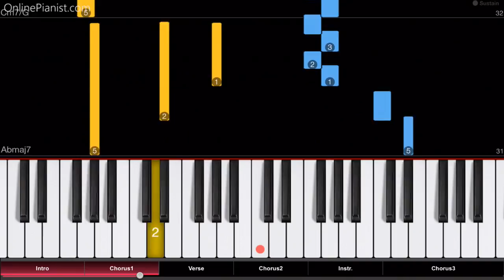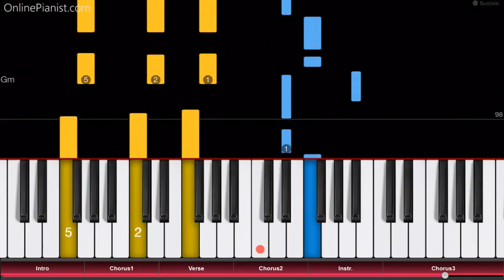XXXTentacion - SAD! - Piano Tutorial / Piano Cover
How to play “SAD!” by XXXTentacion on piano!
Listen to our SAD! cover and learn how to play it yourself with our piano lessons.

"SAD!" is a song from XXXTentacion's second studio album "?", and was released as the album's lead single in March 2018.

It became his highest-charting song in the US so far, reaching #17 on the Billboard Hot 100, and topping the UK Indie charts! As one might expect from the title, it's a pretty melancholic song…

In the OnlinePianist app, you can find piano tutorials for more songs by XXXTentacion (such as “changes”, “Jocelyn Flores” and “SAD!”), as well as countless other rap and hip hop songs (from Eminem to Dr. Dre, from Drake to Kendrick Lamar) - check it out